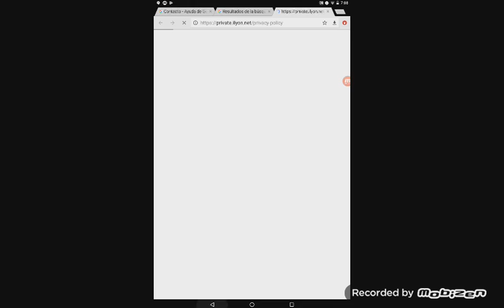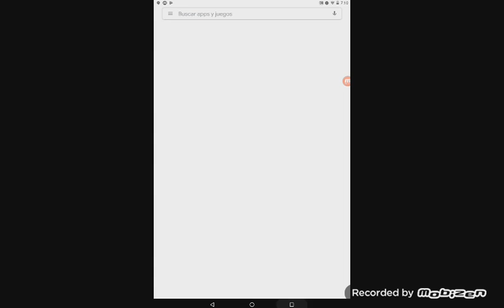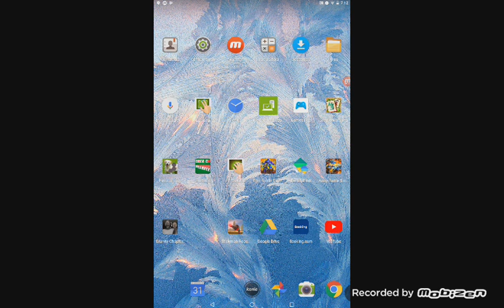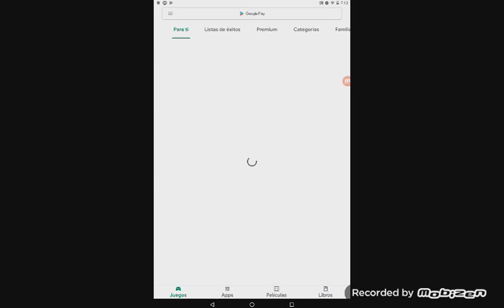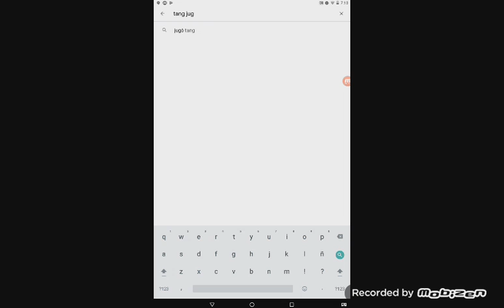Andrés y Julián jugando al exa gicsqw